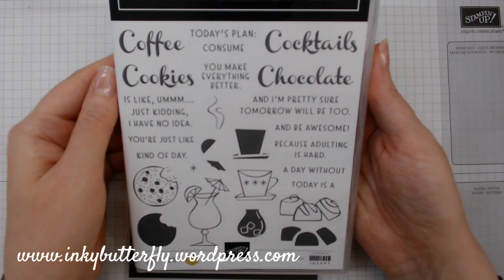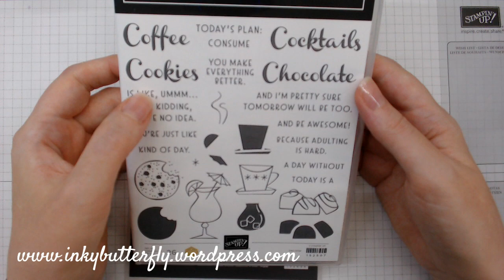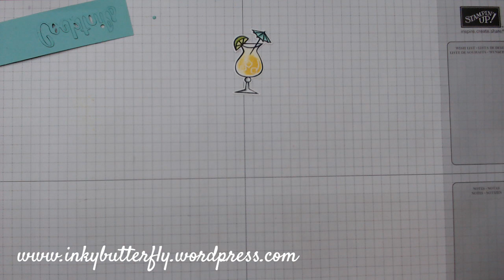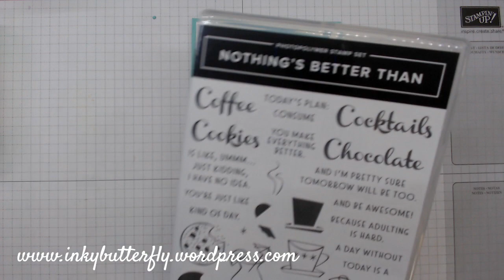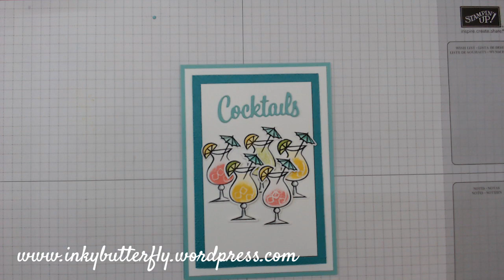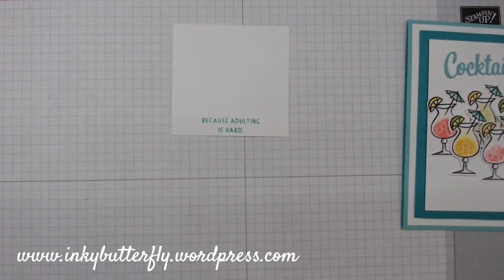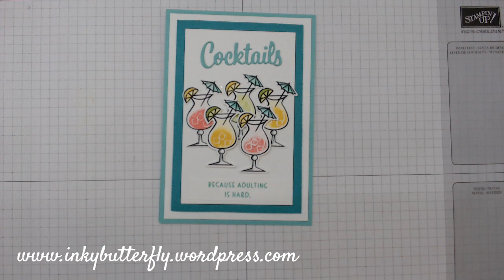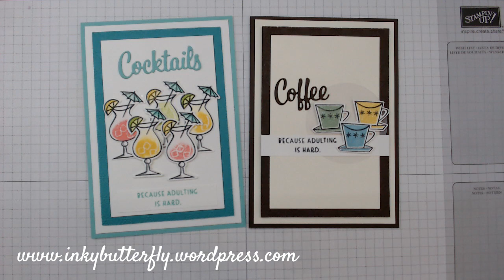Anyone for Cocktails?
Links to the products used in this video are available in the corresponding blog post.

Featured products;

July's Host Code is BREHFN2Q, use this if your order is  less than £150 to get a little thank you gift from me!

Facebook, Instagram, and Pinterest - @stampinwithinkybutterfly